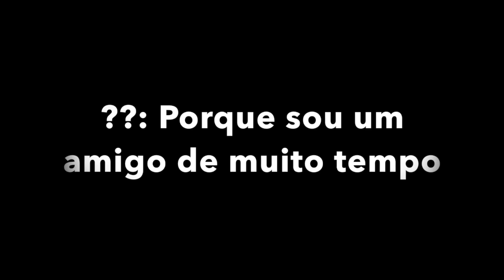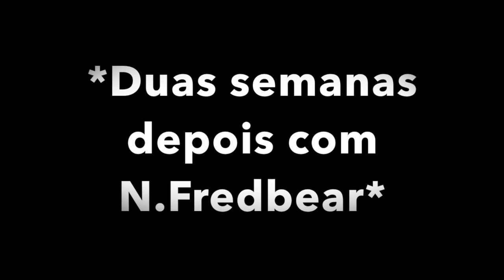Comic Fnaf/ep 13/ Tudo volta ao normal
Trago aqui o ep 13 da minha serie de Fnaf pessoal tomarem que gostem